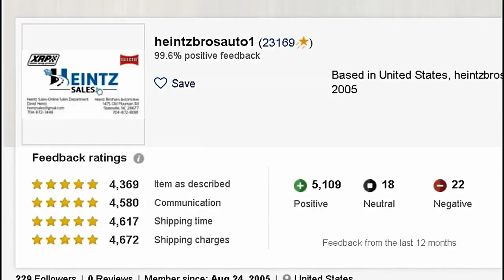How to spray paint wrinkle red & make it look good! (Without powder coating)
In today's video i will be painting this valve cover using wrinkle plus aka Wrinkle red paint from VHT. This paint was donated to us from a awesome seller on ebay and we are super thankful for their donation!

Link to the wrinkle red paint

If you wanna donate to the build here is a link ANYTHING HELPS!

Wanna send fan mail? Here is my info!

James Moore
copperas cove, texas 76522

Music credit